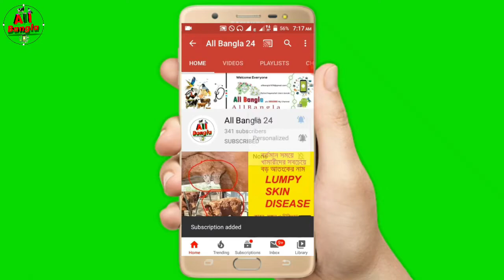ডিম ফোটানোর নিয়ম ২০২০,The rules for hatching eggs 2020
আপনার পশুপাখি কে কি বাবে সঠিক নিয়মে পালন করবেন তা জানতে হলে আমাদের চ্যানেলটি সাবস্কাইব করে রাখুন
এবং আমাদের চ্যানেলটি আপনাদের কে সব সময় পশুপাখি লালন পালন ও তাদের চিকিৎসার সেবা প্রধান করা হয়ে থাকে ।